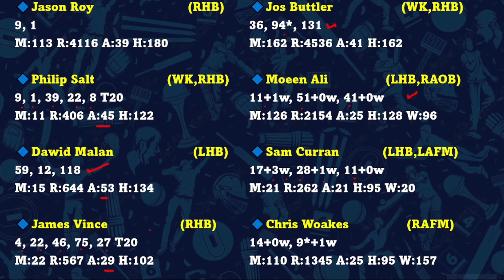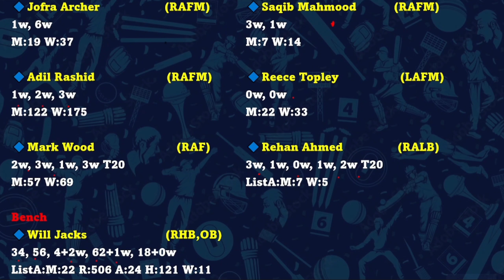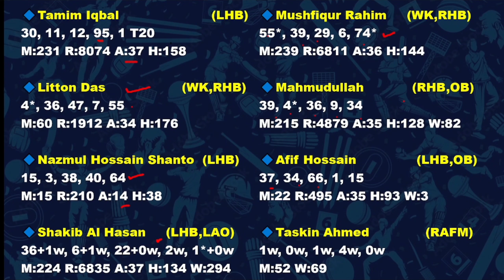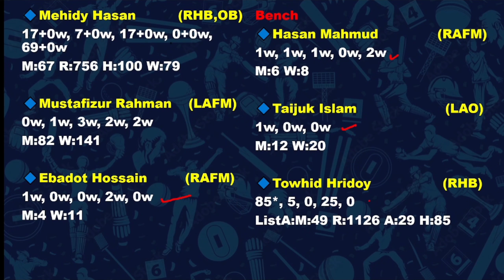BAN vs ENG | BAN vs ENG Dream11 Prediction | BAN vs ENG My11circle Team | BAN vs ENG ODI Match